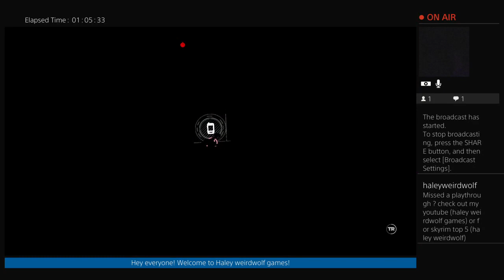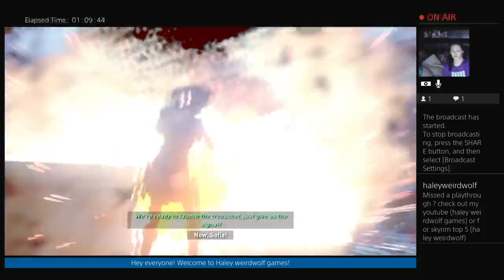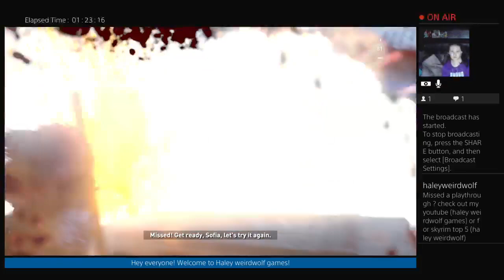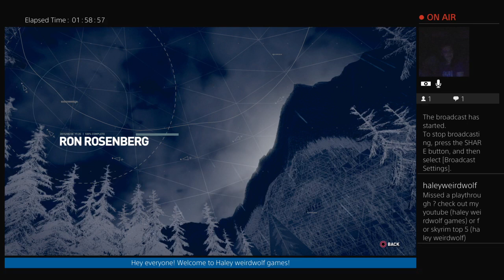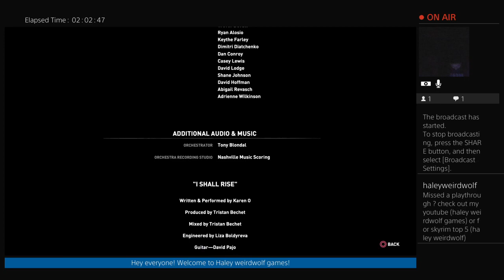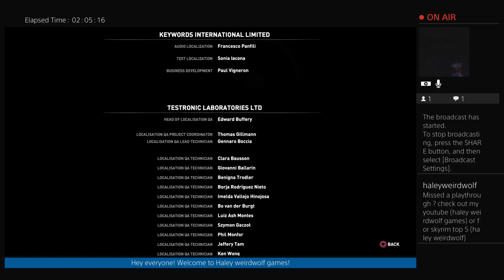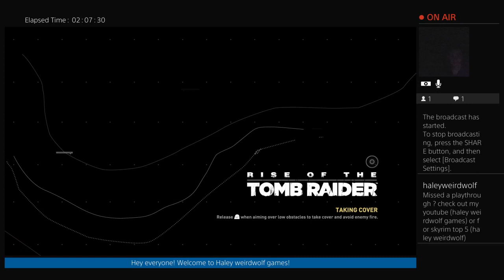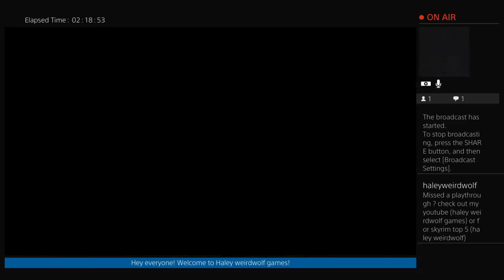Rise of the tomb raider (blind playthrough) p11 end of main storyline